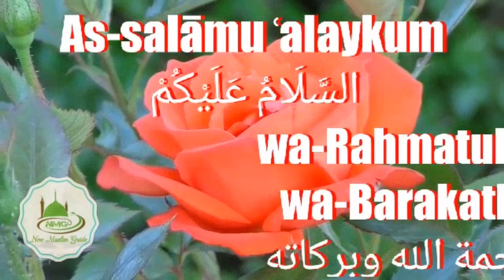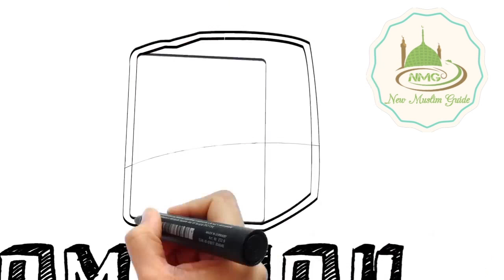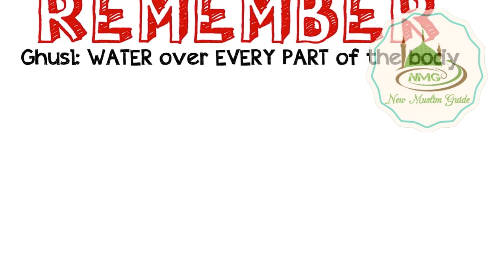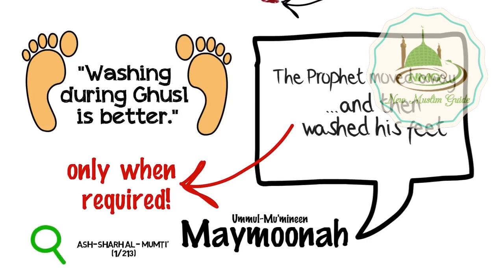SALA'AH | How To Do Ghusl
This is a step-by-step Tutorial on How To Make GHUSL, the full or partial bath cleansing required of a Muslim in certain conditions before he performs his salah or prayer.